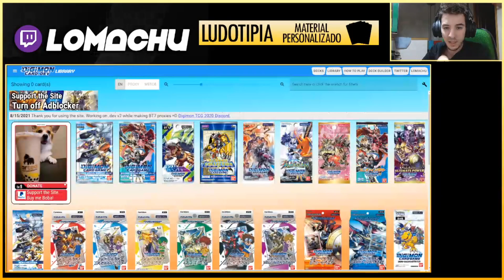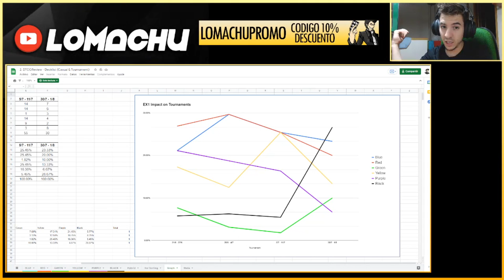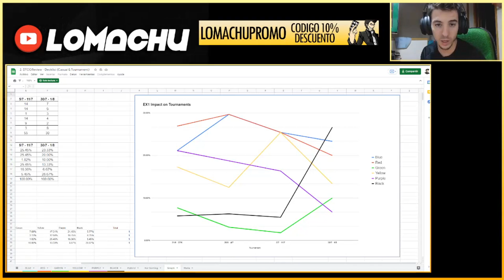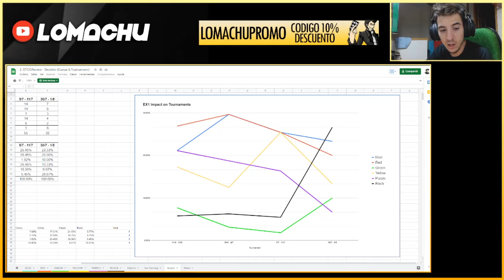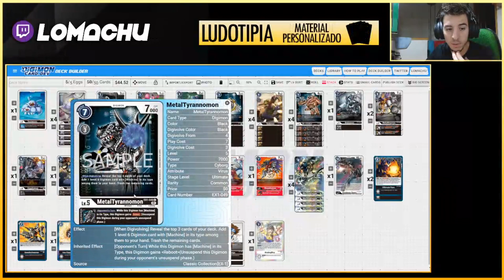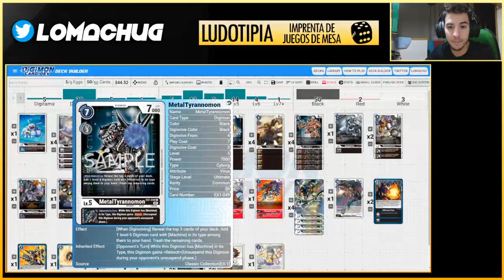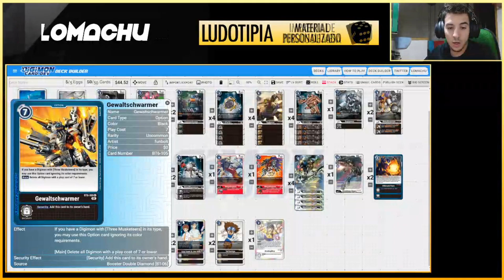Por fin un Deck NEGRO que gana!! Machinedramon de EX1 en Japon - Digimon Cardgame